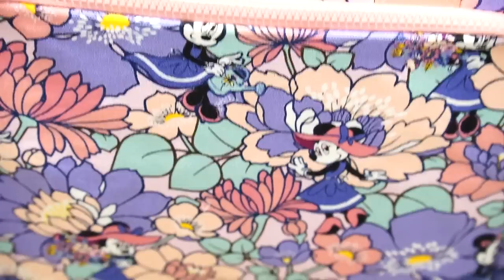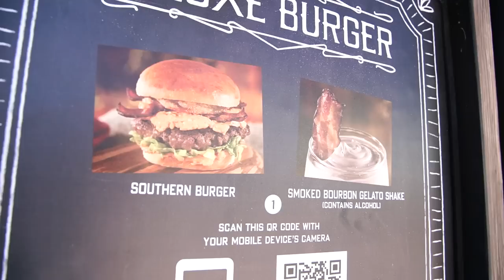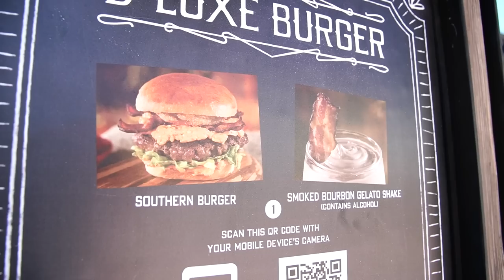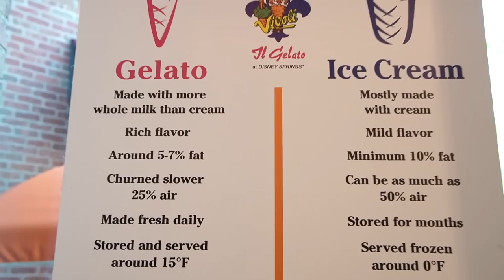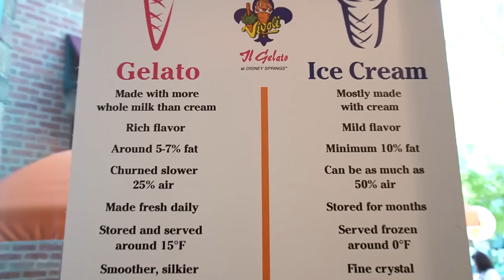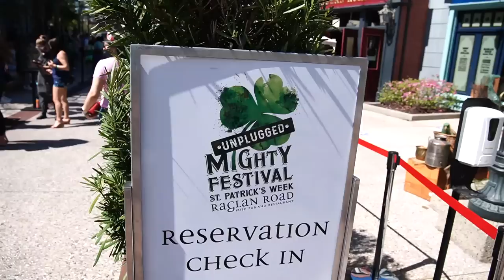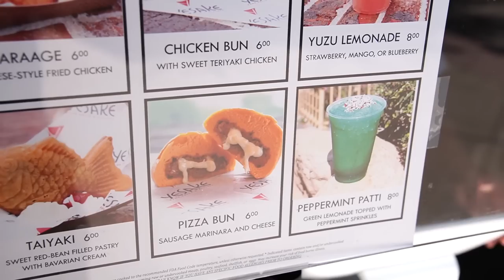Eating St. Patrick's Day Foods & Treats At Disney Springs! | Burger, Shake & Pot o' Gold Cream Puff!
In today's vlog we head to Disney Springs to celebrate St. Patrick's Day and eat our way around the Springs. We tried a few St. Patrick's Day exclusive food and drink items. We had the Dubliner Burger from D-Luxe Burger, the pot o'gold cream puff from Amorette's and the green velvet shake from Vivoli il Gelato. We also took a look at the Spring break and holiday crowd levels. It was much busier than a normal Wednesday but it was still manageable. We had a great time and ate way too much food! We'll see you tomorrow with a new vid!

Check out the Disney Parks Blog with more info about the St. Patrick's Day menu items, many are available until the end of the month!